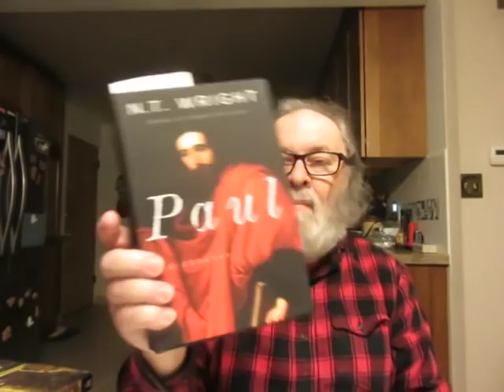March Mammoth Romans #1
'The Epistle to the Romans' [The New International Greek Testament Commentary] by Richard N. Longenecker

'Preaching Romans: Four Perspectives' Scot McKnight & Joseph B. Modica, editors

'Paul, Apostle of Liberty: The Origin and Nature of Paul's Christianity' by Richard N. Longenecker

'An Introduction to the New Testament: Contexts, Methods, & Ministry Formation' by David N. DeSilva

'Moral Formation according to Paul: The Context and Coherence of Pauline Ethics' by James W. Thompson

'Spirituality According to Paul: Imitating the Apostle of Christ' by Rodney Reeves

'Paul: A Biography' by N.T. Wright

"There is no fear of God before their eyes" Romans 3:18